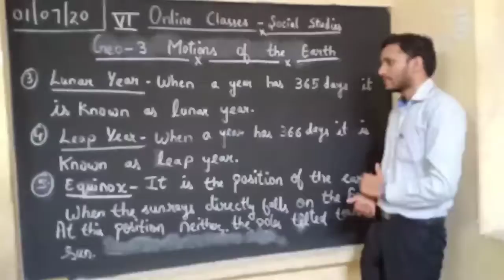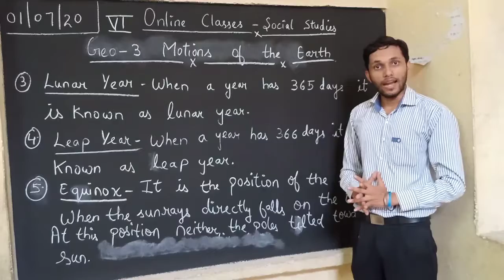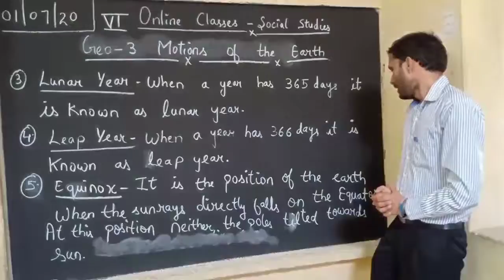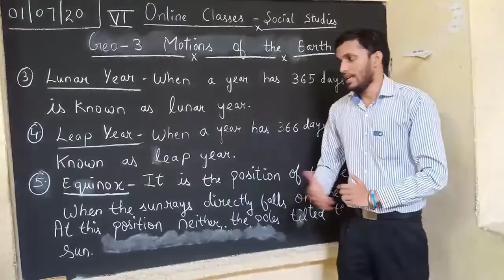Geography chapter-3 Motions of the earth part-2